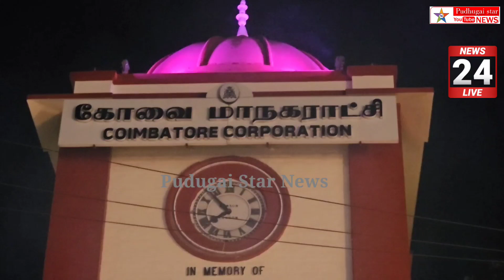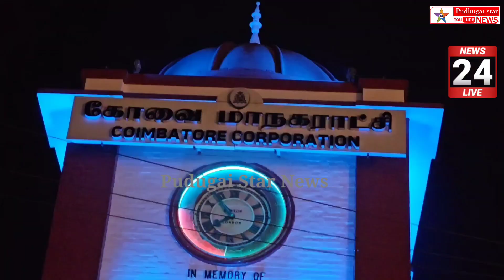விரைவில் கோவையில் முதல்வர் ஸ்டாலின் ஆய்வு மேற்கொள்ள உள்ளதாக அமைச்சர் முத்துசாமி பேட்டி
Captain news
Sun News
Jaya news
Puthiya thalaimurai news
Raj news
accident news
thefte news
sitting news
smuggling news
cinema news
grame news
village news
sports news
school news
article news
political news
accident news
India news
world news
sports news